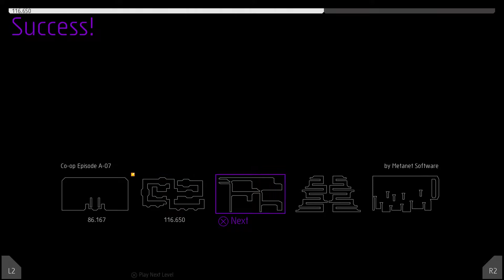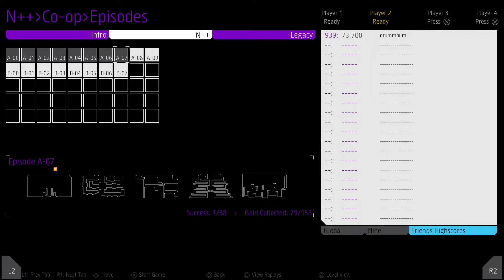Lets Play N++ CO-OP: Episode #7 - Mountain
Pete is a mountaineer.
Episode Seven of our play though of Metanet Softwares brutal Platformer N++

We Smash our way through A-07 & A-08 and have some quality bants along the way.

BAPSAG are some kiwi dudes who play video games and talk shit at the same time.

Cheers For Watching Dudes

N++ is a fast-paced, action-packed platformer set in the distant future. You play as a ninja, darting through obstacles, narrowly evading a slew of inadvertently homicidal enemy robots and collecting gold in a minimalist, sci-fi world. N++ is all about smooth physics, deftly controlling the speed and inertia of the character, and the awesome feeling of fluidly moving through each level.

You can access the OST any buy any of the (dope as fuck) tracks from here.